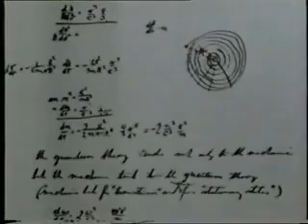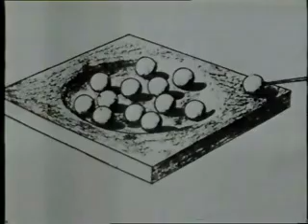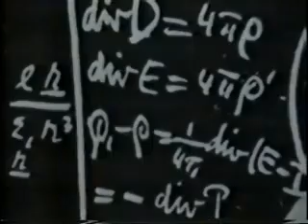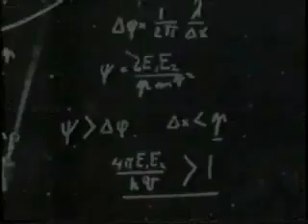YouTube - The Tao of Physics - part 2 of 4.flv